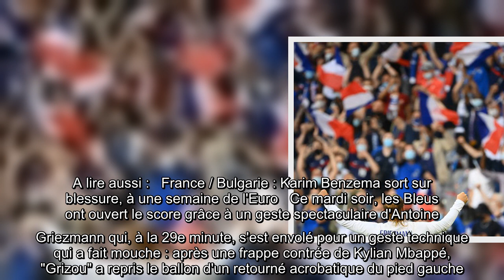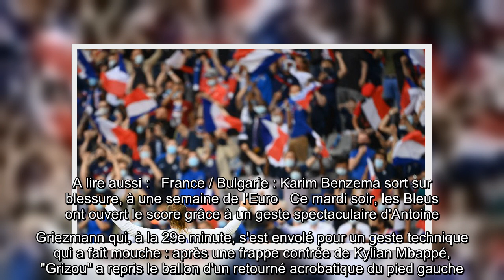A une semaine de l'Euro 2020, les Bleus dominent la Bulgarie (3-0), des nouvelles rassurantes de Kar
l'essentiel   Les Bleus ont glané une deuxième victoire en deux rencontres de préparation, ce mardi soir au Stade de France. Cap maintenant sur l'Allemagne, premier adversaire de l'Euro, le 15 juin. Avec Karim Benzema ? L'attaquant est sorti sur blessure en première période.     Après avoir battu le pays de Galles 3-0 mercredi dernier, même tarif pour les Bulgares ce mardi soir au Stade de France. Deuxième succès en deux rencontres de préparation à l'Euro pour les Bleus. Une rencontre au cours de laquelle Karim Benzema est sorti blessé, mais le sélectionneur s'est montré rassurant.   A lire aussi :   France / Bulgarie : Karim Benzema sort sur blessure, à une semaine de l'Euro   Ce mardi soir, les Bleus ont ouvert le score grâce à un geste spectaculaire d'Antoine Griezmann qui, à la 29e minute, s'est envolé pour un geste technique qui a fait mouche : après une frappe contrée de Kylian Mbappé, "Grizou" a repris le ballon d'un retourné acrobatique du pied gauche. La trajectoire du tir, dé ...